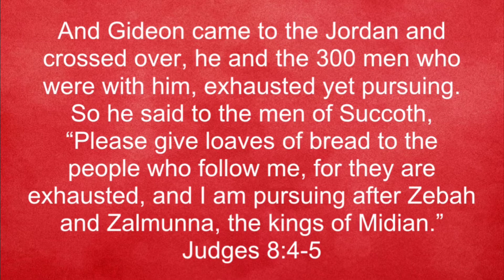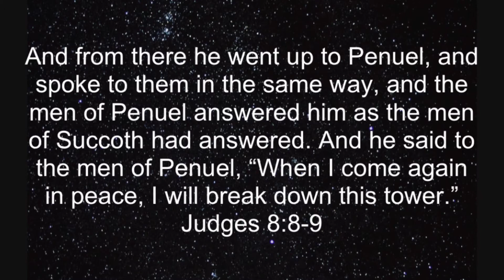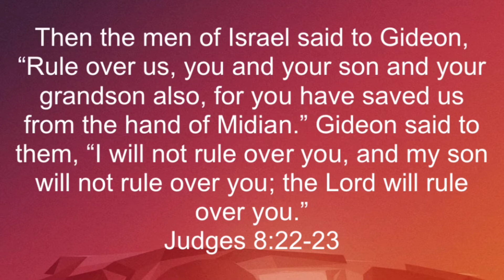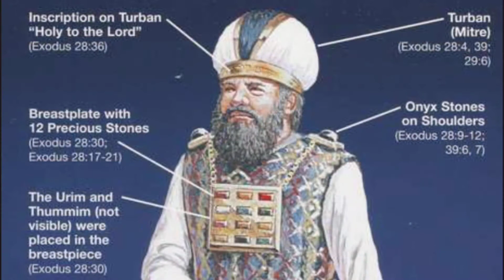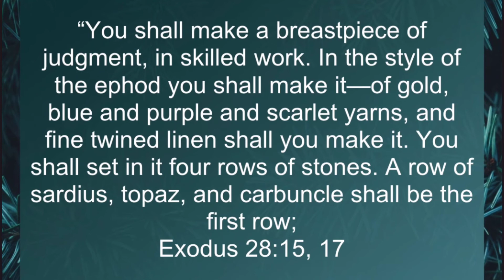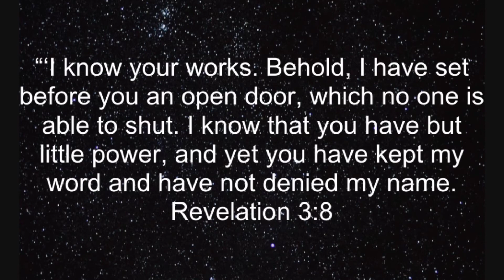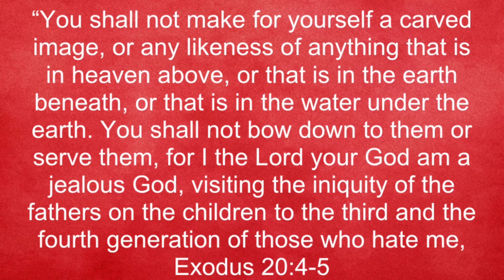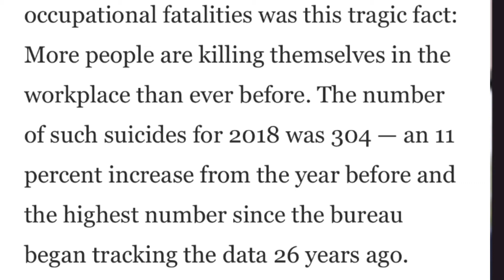Dethroning The Camel Riders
The Lord spoke to me in a dream a few weeks ago that He was dethroning the camel riders. As I prayed into this dream the Holy Spirit led me to Judges 8. In this chapter Gideon is challenged by the leadership in Israel of Succoth and Penuel and questioned concerning his results in battle.
Gideon holds up to his word to capture Israel’s enemy kings Zeba and Zalmunna.

These kings were known to ride on camels as camels were an expensive commodity and trade and were usually decor in jewelry and linen as a sign of the kings wealth.
God is dethroning the idols of man in this hour and it’s prideful Kings who intentionally deceive and ensnare men’s souls.
God resist the proud and honors the humble...

Resources:

Understanding Prophetic People: Blessings And Problems With The Prophetic Gift

Creating a Habitation for God’s Glory: Becoming a Resting Place for the Power and Presence of the Holy Spirit

Humility: The Beauty of Holiness (Updated and Annotated)

Experiencing the Depths of Jesus Christ (Library of Spiritual Classics, Volume 2)